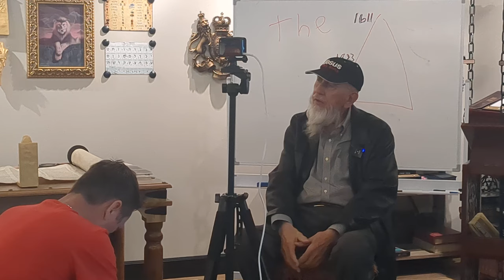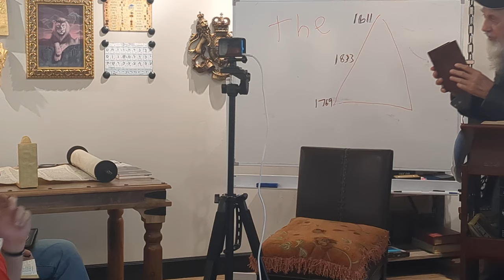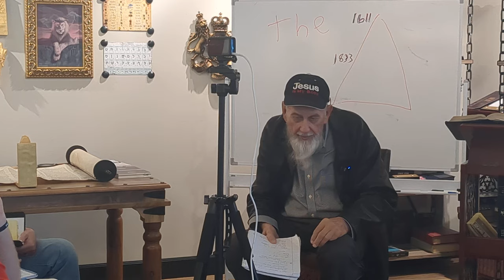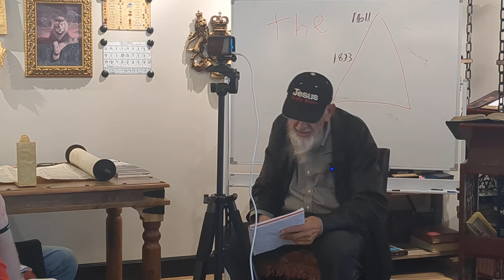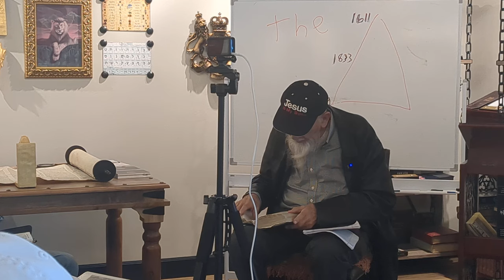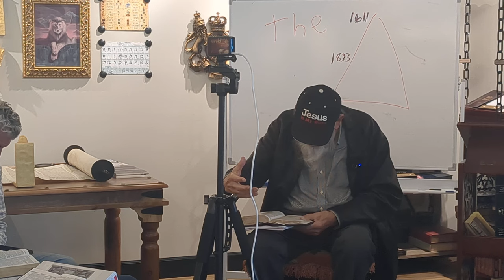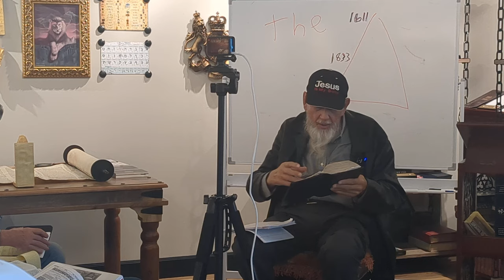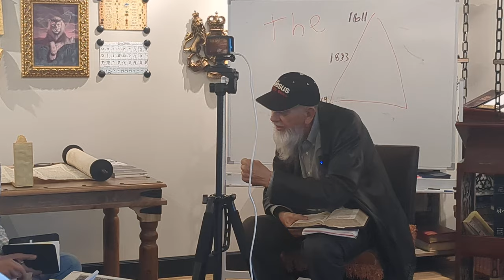Heaven Land Devotions - Howard Elseth - 1611 KJB Museum Conference 2024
**Thank you for supporting this ministry, I lovingly refer to as "The Little Green Pasture."
**Please prayerfully consider becoming a ministry partner:

Recently there was a Conference held at the 1611 King James Bible Museum in Cave Creek, Arizona. I watched it and felt that it would be a rich blessing to everyone to have to opportunity to watch and listen. Which is why I am sharing a portion of the conference.

Howard gives poignant testimonies and stories of his long life's journey in the faith. He gives compelling and deeply heart touching, vivid teachings and beautiful insights into the 1611 King James Bible. I was profoundly moved and blessed and I know you will be too. My prayer is that you will begin to gain a true hunger and thirst in a new and living way.

I think of the words God spoke to Moses in Exodus 24:12: "Come up to me into the mount, and be there: and I will give thee tables of stone, and a law, and commandments which I have written; that thou mayest teach them.”

There is always a ongoing call from God for all to "Come up" to Him in the mount and be there and receive, then freely give. Letting the eternal stream of His living word go forth throughout all the world.

“The great enemy of the life of faith in God is not sin, but the good which is not good enough. The good is always the enemy of the best.”
― Oswald Chambers